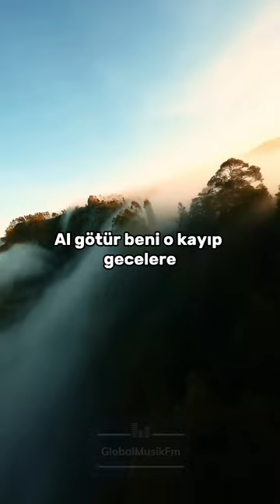Kıraç - Yıkık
… Bugün yıkığım biliyor musun?
Ezginim, çaresizim, umutsuzum
Ezginim, çaresizim, umutsuzum
… Bırakma beni insanlar kötü
Bırakma beni korkuyorum
Bırakma beni korkuyorum
… Bir deli otlar büyüyor içimde
Sancılıyım, yorgunum, kederliyim
Bu halini sevdim, gitme kal
Çamurlar çirkefler içindeyim
Sancılıyım, yorgunum, kederliyim
Çamurlar çirkefler içindeyim
Bırakma beni korkuyorum
Bırakma beni korkuyorum
… Bir dayak yemiş adamım şimdi
Bezginim, kararsızım, yılgınım
Al götür beni o kayıp geceler
Yeter ikimize yalnızlığım
Bezginim, kararsızım, yılgınım
Yeter ikimize yalnızlığım
Bırakma beni korkuyorum
Bırakma beni korkuyorum
Bezginim, kararsızım, yılgınım
Yeter ikimize yalnızlığım
Bezginim, kararsızım, yılgınım
Yeter ikimize yalnızlığım
Bırakma beni korkuyorum
Bırakma beni korkuyorum
Bırakma beni korkuyorum